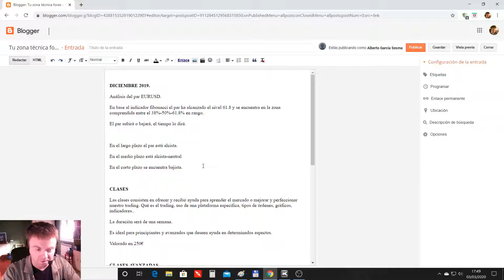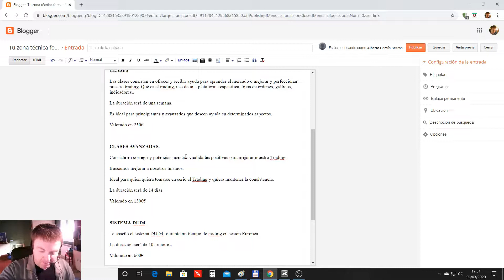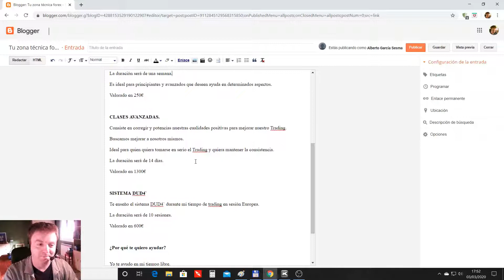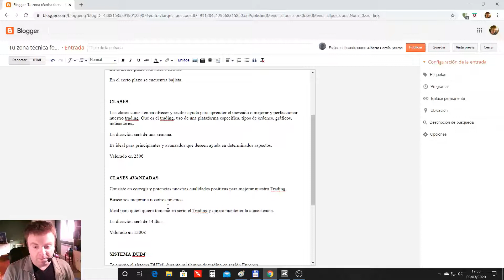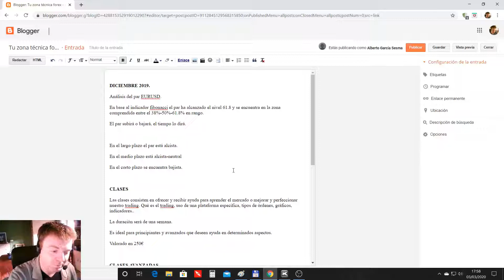Como estafar en Forex, Filantropia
En el siguiente vídeo vemos cómo intentan hacerse con nuestro dinero vendiendo servicios que básicamente son puro humo.

Vemos unos claros clichés que se repiten hasta la saciedad por diferentes páginas web.

Generalmente algo que tienen en común es la filantropía y el querer ayudarnos, por supuesto a cambio de una cantidad de dinero.

Sin más os dejo con el vídeo y cada cual saque sus conclusiones.